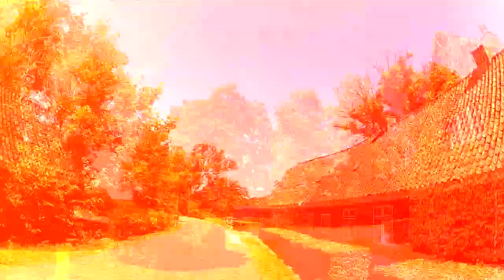Pasivažinėjimas su žoliapjove